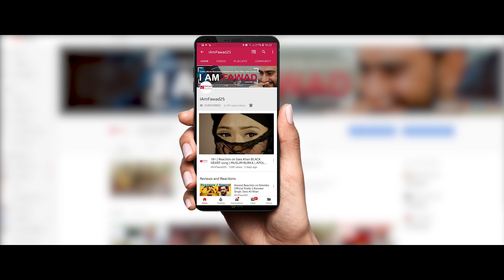Ajith Kumar's Killer Swag | Viswasam Official Trailer Reaction | Nayanthara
*Note: Please accept my apology its Tamil movie, not Telegu.*

Hello friends, watch my reaction to the "Viswasam" Official Trailer Reaction.

Viswasam - Pongal 2019
Banner : Sathya Jyothi Films - T.G.Thyagarajan Presents.

Starring: Ajith Kumar, Nayanthara, Jagapathi Babu, Vivek, Thambi Ramiah, Yogi Babu, Robo Shankar & Kovai Sarala.
Director: Siva